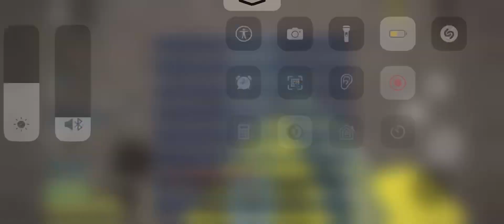“War, war never change.”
my friend decided to do something extremely silly: spam the absolute shit out of jetpacker and daedalus